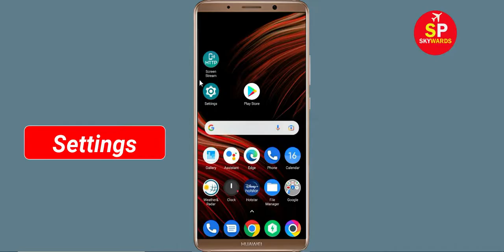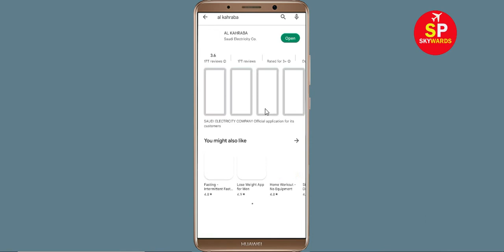Fix AL KAHRABA App isn't Responding Error in Android & Ios - AL KAHRABA Not Responding Problem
How to Fix AL KAHRABA App isn't Responding Error in Android & Ios - AL KAHRABA Not Working Problem

In this AL KAHRABA AL KAHRABAdeo tutorial, i will show you how to fix / Solve AL KAHRABA App isn't Responding Error in Android & Ios - AL KAHRABA Not Working Problem Solved. If you are facing same problem in your mobile phone then it will help you a lot.